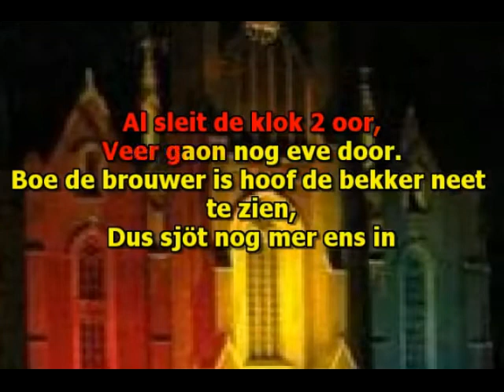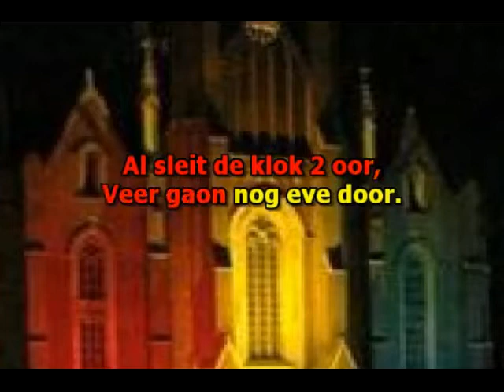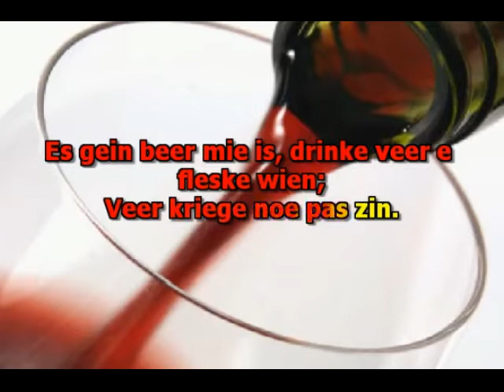Beppie Kraft - Boe De Brouwer Is (2000) (karaoke)